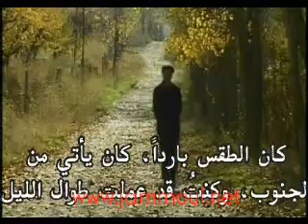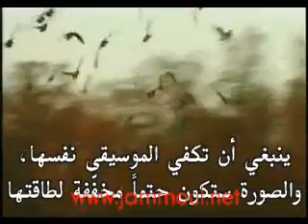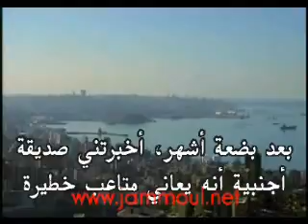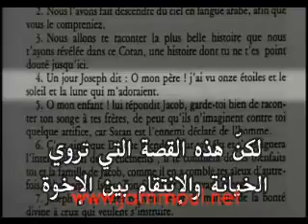le harcelement de Marcel khalifé pour sa chanson ANA YOUCEF